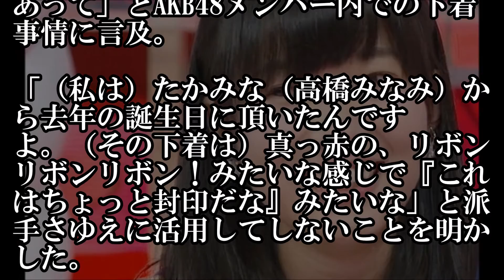【衝撃】指原莉乃と峯岸みなみが下着事情を告白「バラエティの時●●●」！【芸能うわさのニュースチャンネル】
指原莉乃と峯岸みなみが下着事情を告白「バラエティの時は布切れ」
指原莉乃＆峯岸みなみの下着事情「これはちょっと封印」
大石が過去にバラエティ番組で、バイセクシャルであることをカミングアウト
大石が「美人系が好きなんです」とやんわり断ると、指原は「私は男がめちゃくちゃ好きだから！」とジョークを交えて返した！

【悲報】SMAP騒動の影の主役メリー喜多川の本性【芸能うわさのニュースチャンネル】

「芸能界のドン」の剛腕ぶりにドン引き！夏目三久、堺雅人、タモリが所属の芸能事務所社長【芸能うわさのニュースチャンネル】